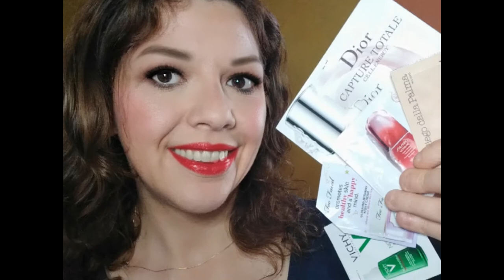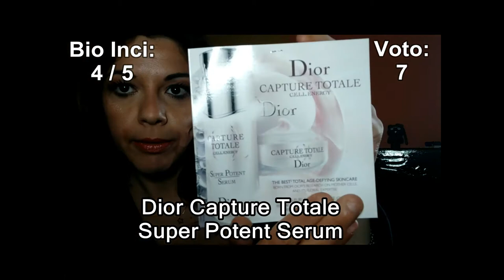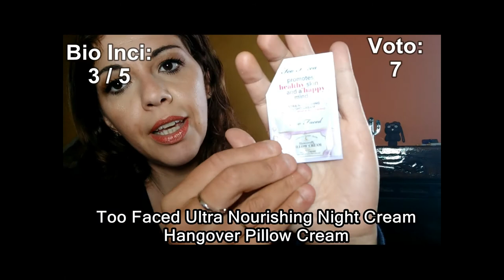Video Review : FIRST IMPRESSION DELLE NOVITA' PER IL VISO | Liz Matutteame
OGGI VI PARLO DI :

- Vichy Normaderm Phytosolution

- Shiseido Ultimune Power Infusing Concentrate

- Diego Dalla Palma Fondotinta Nudissimo

- Dior Capture Totale Super Potent Serum

- Dior Capture Totale Cell Energy

- Too Faced Ultra Nourising Night Cream Hangover Pillow Cream

Nel VideoReview di oggi vi parlo delle FirstImpression dei nuovi prodotti per la routine